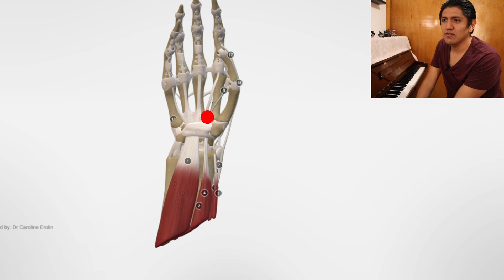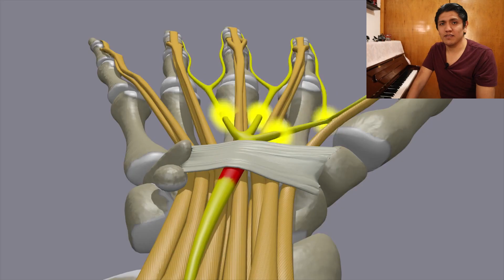El pulgar NO va todo el tiempo dentro del teclado, aquí te digo por qué.